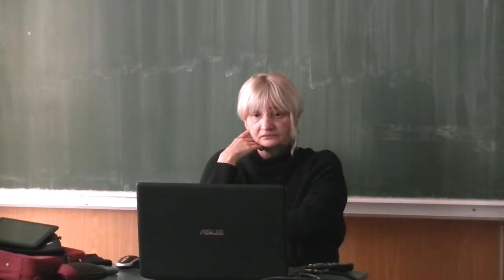Predavanje "Hrišćansko poimanje deteta" - Visoka škola Pirot 06.12.2018.